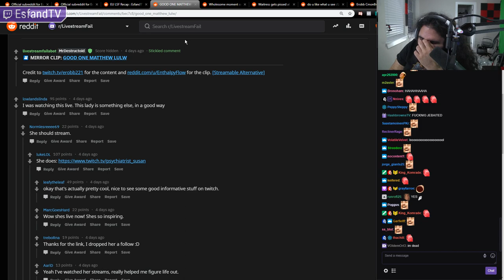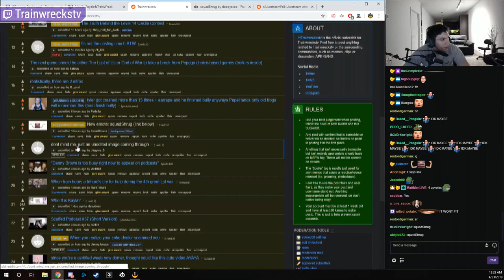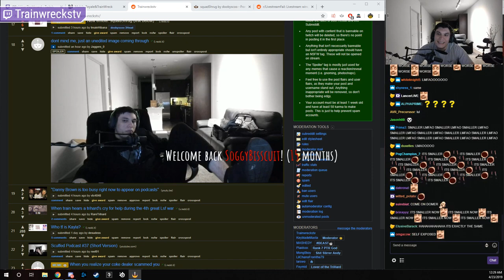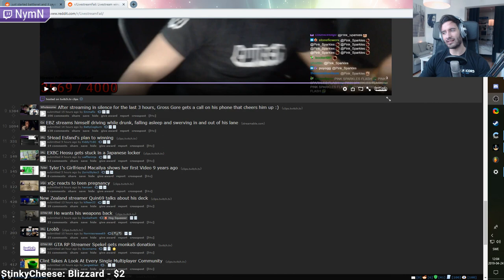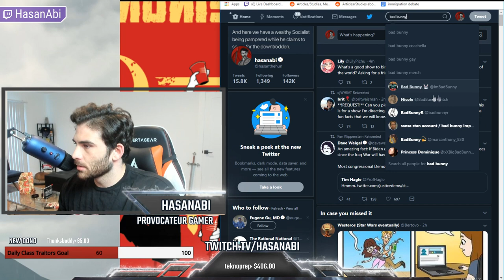Bunny girls playing with their balloons - Twitch Fails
Jenna and Nova are playing with balloons in Bunny girl costumes.